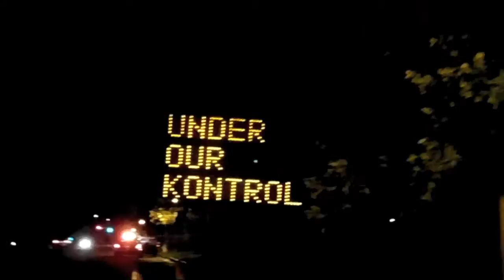PSP skate trailor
Local skaters